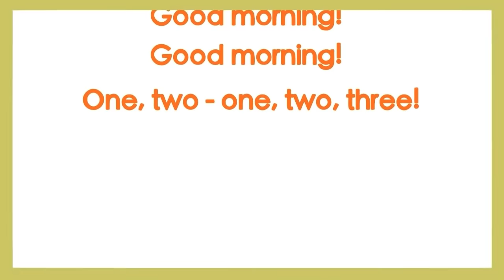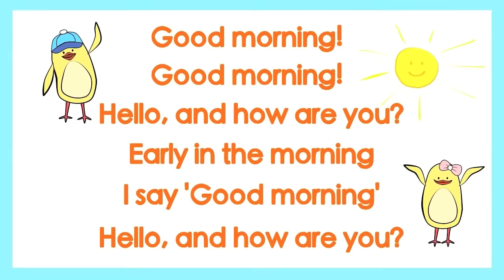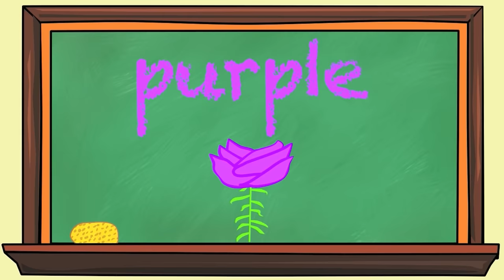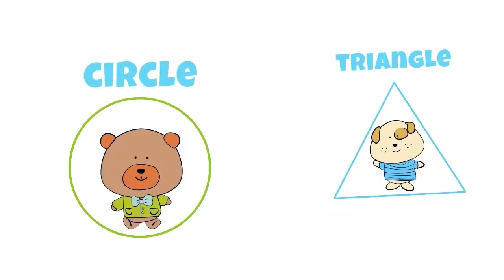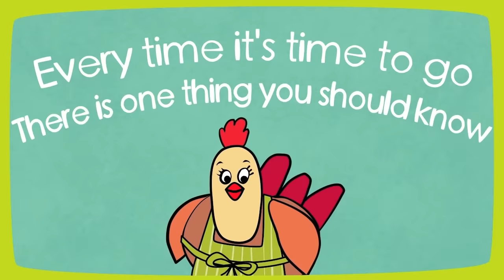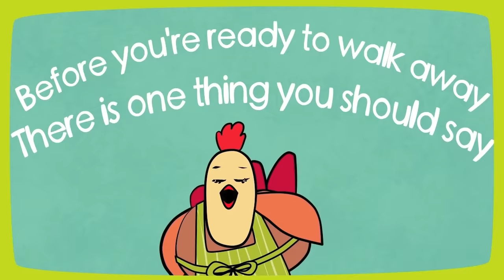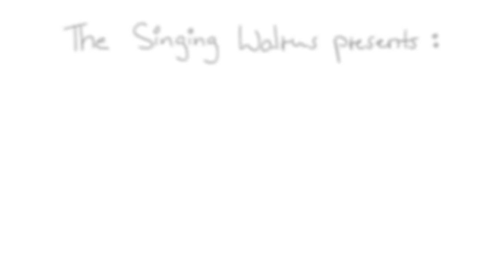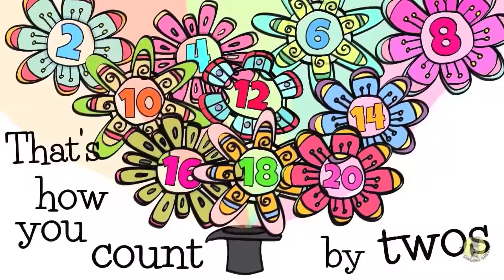Preschool Song compilation | Songs for Kids | The Singing Walrus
This is a 41 minute compilation of preschool songs by The Singing Walrus! We cover many different topics such as counting, basic colors, shapes and more. Perfect for preschool and kindergarten kids, and young learners of English.

**All illustration, animation, music, and voice work produced by The Singing Walrus